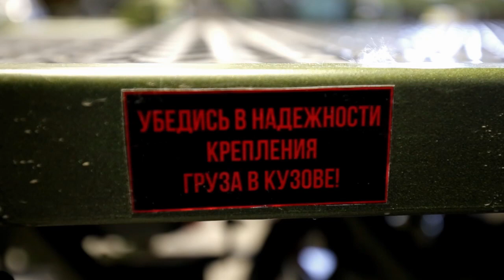Транспортёр прототип А.Юлле